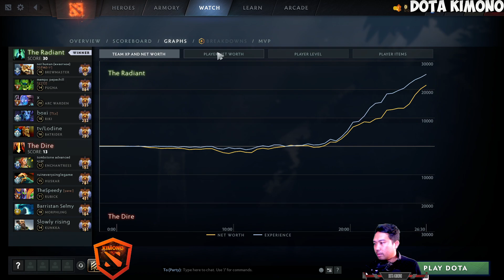How to 33 Use Brewmaster The Offlaner Dota 2 Pro Gameplay 7.35C dota2 #33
▶️ On Track : How to 33 Use Brewmaster The Offlaner Dota 2 Pro Gameplay 7.35C dota2 #33